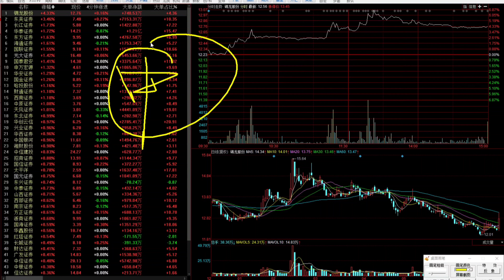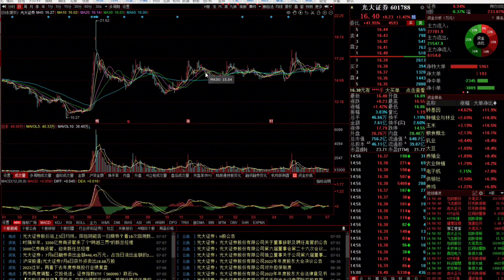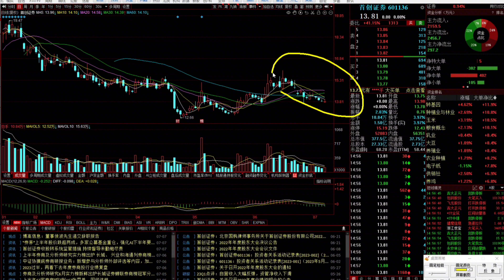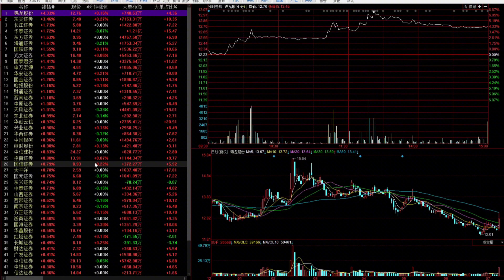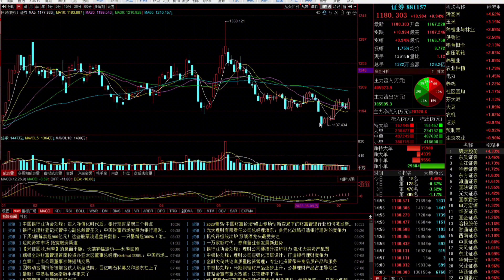券商迎来大利空，天风暴雷投资者或将血本无归，下周怎么走呢？